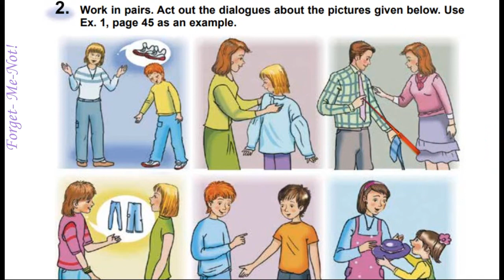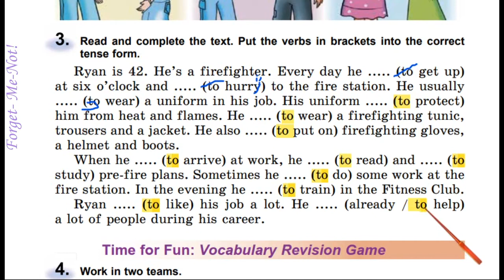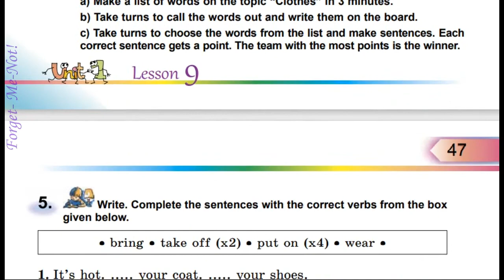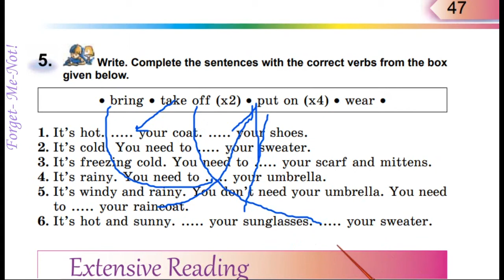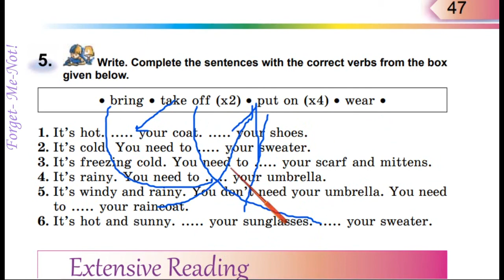Несвіт 5 Тема 2 The Clothes We Wear Lesson 9 с. 45-47 ✔Відеоурок